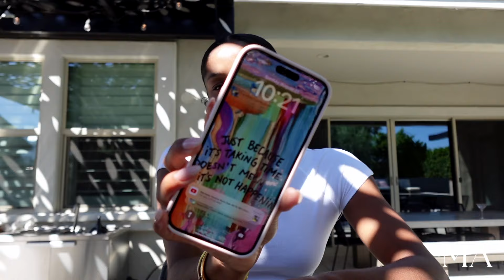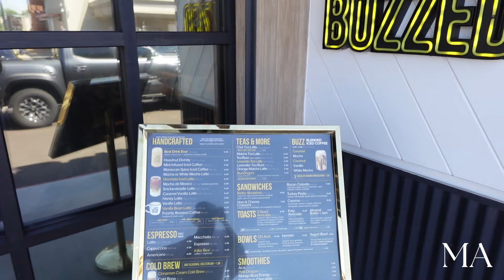VLOG: 48 HOUR GIRLS TRIP IN PHOENIX, AZ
Heyyyy guys! I spent 48 hours in Arizona on a girls trip...with girls I'd never met before🤭We explored the area, stayed in a beautiful Airbnb, barbecued, went out, and tons more! Hope you enjoy xo

FAQ:
Age: 25
Bay Area
Hair type: 3C/4A, Natural